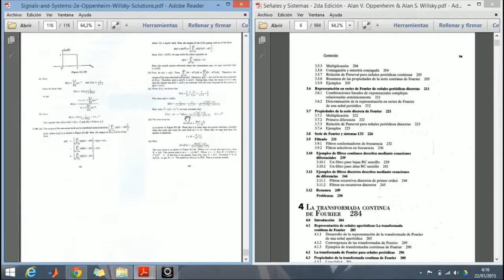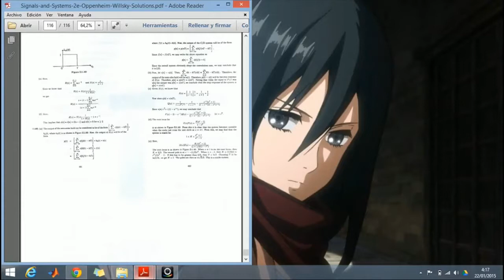señales y systemas Alan Oppenheim (solucionario HD)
Solucionario completo de señales y sistemas

ayudanos a crecer donando bitcoins :
3JcBcqnxNuvKinVYU6JDdza6ZdHriKetZX